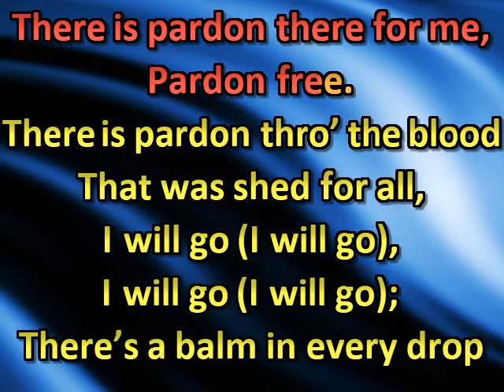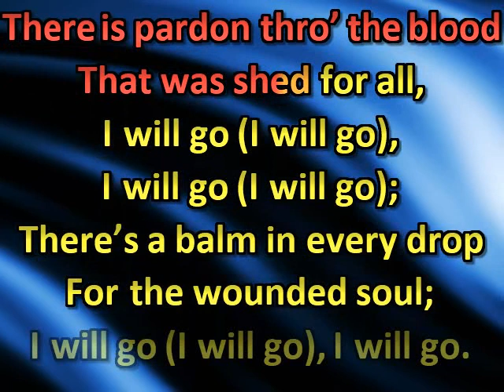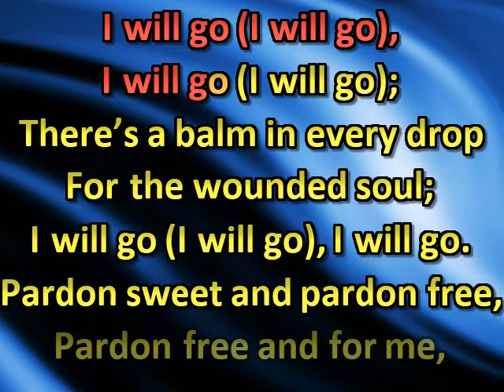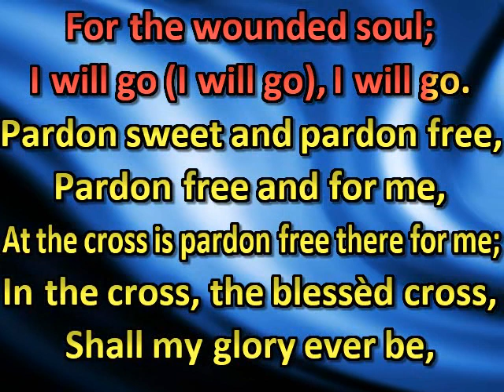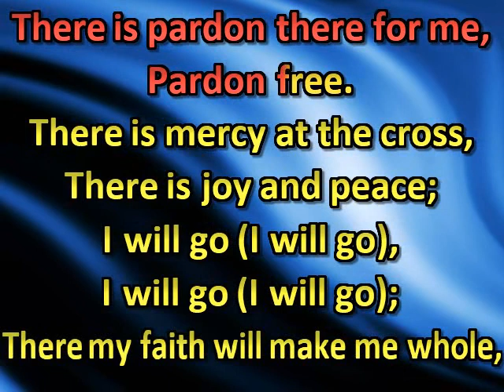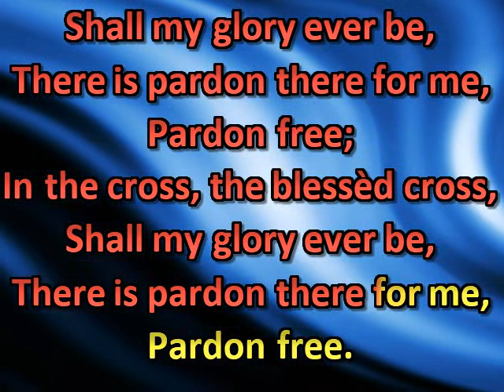Pardon at the cross